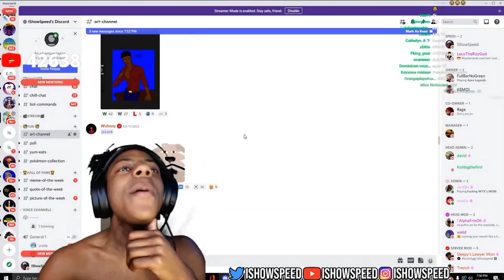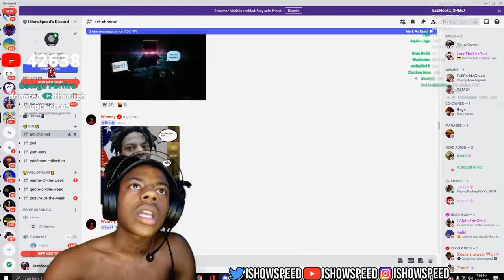Ishowspeed got caught in ultra 4k on stream.